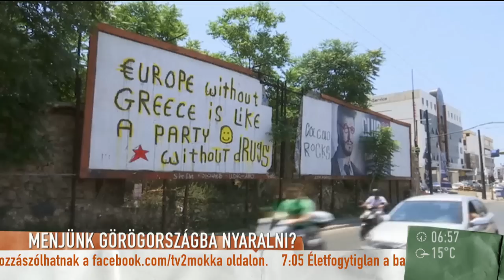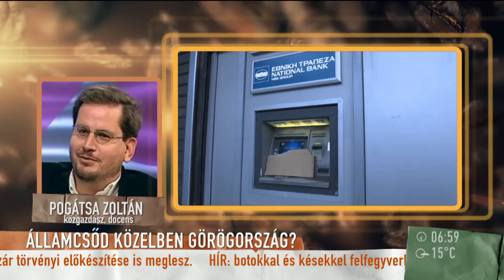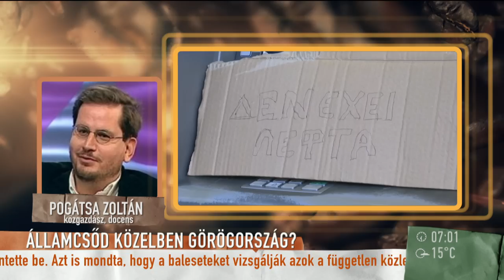A görögök kilépnének az eurozónából? - 2015.06.30. - tv2.hu/mokka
Pogátsa Zoltán közgazdász úgy fogalmazott, a görög költségvetés egyenlege pozitív, és így nincs értelme törleszteni a hiteleket, ha emellé nem kap az ország európai segítséget egy új típusú gazdaság beindításához. Az eurozónában maradáshoz újabb megszorításokat kéne elfogadniuk, ami ellen több tízezren tüntettek, és a kormány is ellen kampányol.